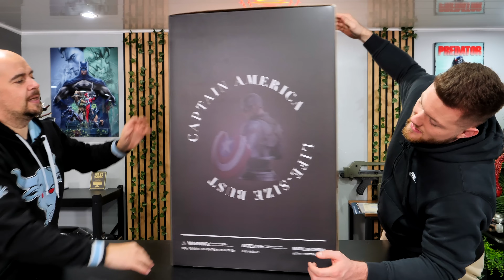5500 Euros ! OUI MAIS ! Queen Studios Captain America Life Size Bust Infinity SAGA Avengers ENDGAME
↓ Déroule la barre d'infos ↓
Pour l’acheter rien de plus simple click sur le lien ci dessous:

Rejoins le groupe VIRTUAL DEVIL BASE Sur Facebook

❤️❤️❤️    ME SUIVRE.   ❤️❤️❤️

➯ TWITTER ➜ @vdevilreview

Les sites partenaires sont :
- Amazon
- Ebay
- Deriv Store
- Figurine Collector